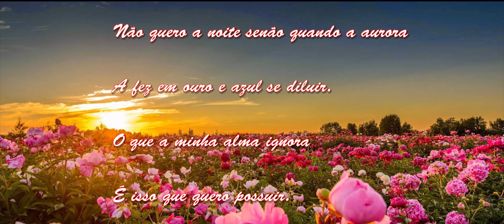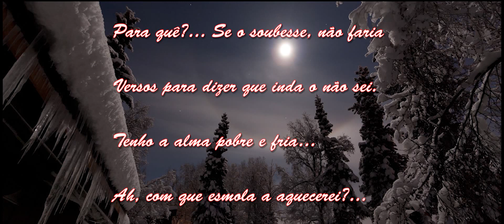Não quero rosas, desde que haja rosas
Poema de Fernando Pessoa com minha interpretação.